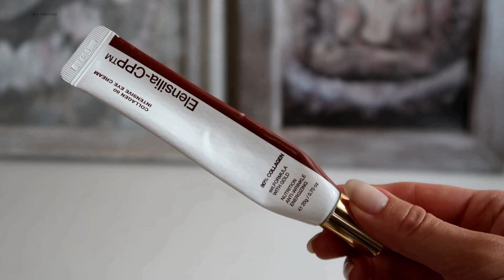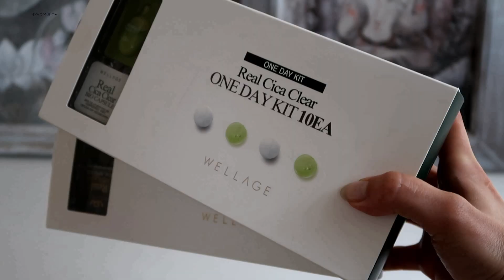Корейская косметика ❤️ / Что закончилось в самоизоляции /пустышки июня 2020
ПРОЧИТАЙ МЕНЯ
Друзья, сегодня разбираем и выбрасываем пустышки июня 2020. Заканчивается моя самоизоляционная косметика. Есть парочка средств, который прям love-love-love, есть что-то, что совсем не понравилось, есть средненькие продукты.

✨Мой тип кожи: мне 35 лет, поэтому кожа у меня уже считается возрастной + комбинированная, очень чувствительная, склонная к воспалениям и аллергическим реакциям. Я не дерматолог, не косметолог и не химик, я обычный покупатель и просто делюсь с вами своим опытом.

✨ Средства из видео:

1. COSRX Hydrium Triple Hyaluronic Moisture Ampoule *

2. LabNo Cera-Pepta Cream *

ebay - не нашла, смотрите jolse/stylekorean/belieef

3. Sixteen brand cushion SPF50+ PA+++ *

4. Blithe Vital Treatment 5 Energy Roots *

5. Isntree Spot Saver Mugwort Ampoule *

6. Innisfree Oat Mild Moisture Skin *

7. Isntree Green Tea Fresh Toner *

8. I'm From Mugwort Essence *

9. Time Revolution Artemisia Treatment Essence Mist *

10. Dr.Sam's Flawless Moisturizer

покупала для меня моя подруга на оф.сайте

11. Real Purity Roll-On Deodorant *

12. Ceramidin Body Lotion *

ebay (хорошая цена, я точно покупала дороже)

13. Elensilia CPP Collagen 80% Intensive Eye Cream *

ebay (стоит 626 руб. с бесплатной доставкой!)

14. Rom&D Juicy Lasting Tint figfig *

15. Fresh & big mascara the face shop *

16. Long curling kill lash CLIO *

17. Ватные квадраты от Aritaum Double Cotton Pads *

ebay - не нашла за нормальную цену

18. Капсулы Wellage *

* аффилированная ссылка - если вы покупаете по ссылке со значком *, то я получу небольшой % от вашей покупки, для вас цена не изменится.

Я в Instagram - @blognikkadon

✨ МОИ ПОПУЛЯРНЫЕ ВИДЕО

1. Путеводитель по корейской косметике. Бренды и бестселлеры. Часть 1.

2. Путеводитель по корейской косметике. Бренды и бестселлеры. Часть 2.

3. Pyunkang Yul 🦄 и "диета для кожи" 🍨 минимализм 🥛

4. Корейская косметика на EBAY 🌺. Мой 6-летний опыт ✅.

5. Лучшее в корейской косметике в 2017 году

6. 10-ступенчатый корейский уход [с умом]🌸 Все 10 нужны?

7. Лучшая корейская косметика в 2018 году

ОЧЕНЬ ЛЮБЛЮ ЭТО ВИДЕО

Music
tubebackr
Better Luck